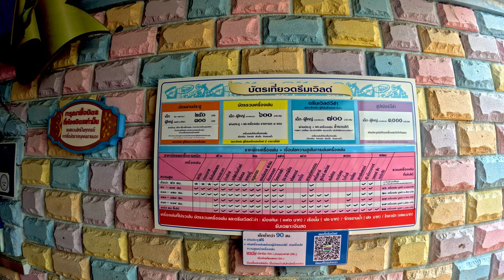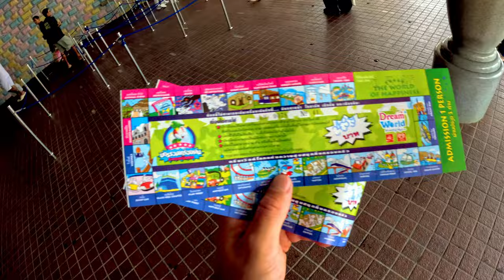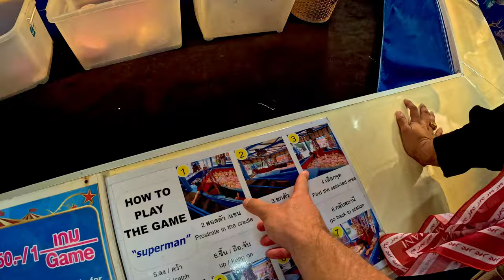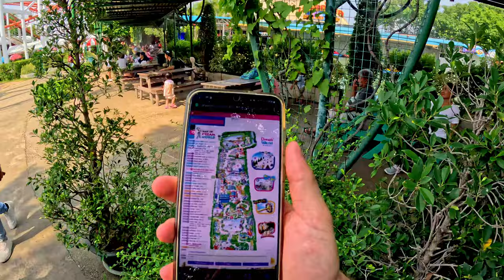Budget Bangkok! The CHEAPEST theme park!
This place was so fun and cost less than £10 to enter! If you're here in Bangkok on a budget then this one is for you! Rides, water, snow! And much much more.